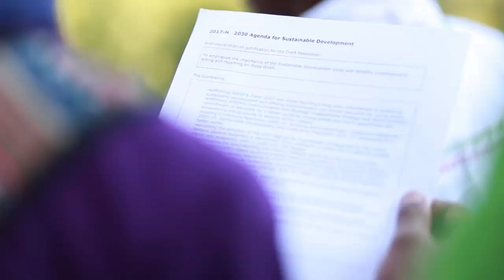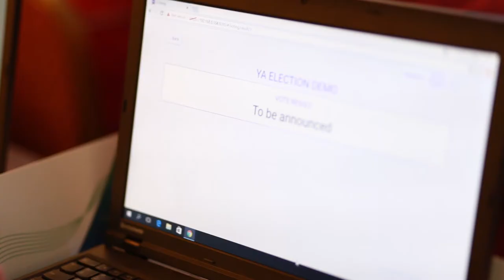Summary Report August 9 2017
Video Produced and Edited by:
Luc Gauthier
Raquel Hoshino